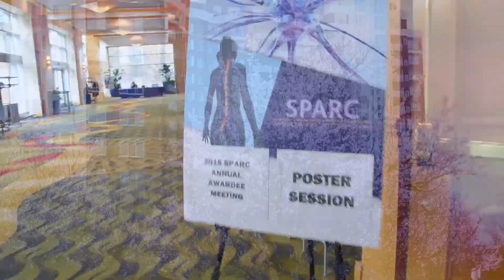Who is SPARC funding? (SPARC Plug 12)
The SPARC Plug is a monthly video series in which SPARC-funded investigators talk about their research and experiences in the SPARC program. In the twelfth SPARC Plug, meet three SPARC-funded investigators, Dr. Eleonora Grandi, Dr. Janet Keast, and Dr. Arjun Fontaine. Learn more about their SPARC-funded research projects

The SPARC program is a trans-NIH effort managed by the NIH Common Fund in the Office of the Director and supported by NIBIB, NINDS, NIDDK, and NCATS. Learn more about the NIH SPARC program